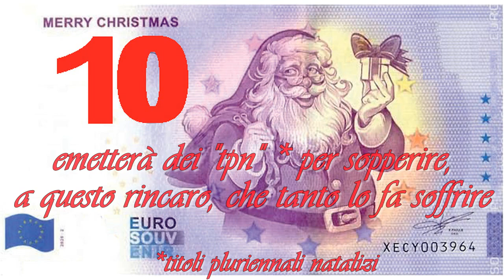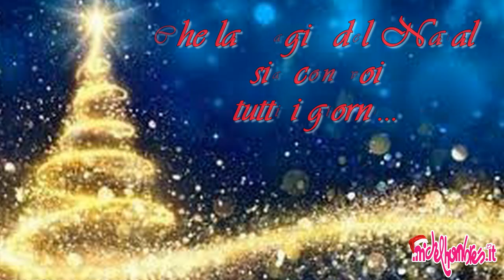Natale 2023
Che sia un Natale "utile" per tutti...
Un abbraccio dal Michelhombres!!!